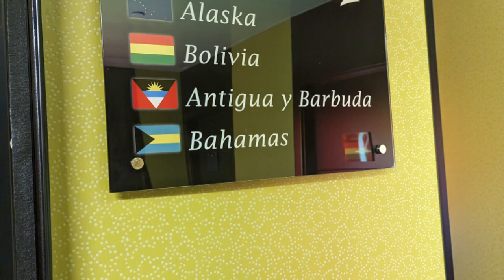Hotel JC Room Chuica Madrid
madrid spain hotel chuica